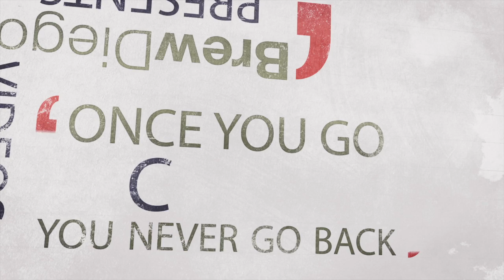BrewDiego | Alesmith Brewing Company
BrewDiego's Josh Carter interviews Peter Zien of AleSmith Brewing.  We had a great time talking with Peter and learning about the fascinating history of AleSmith and the evolution of the San Diego craft beer scene.  This video is a bit longer than our previous videos, but there was so much great content.  We may have to post another video at a later date with some of the footage that focuses on AleSmith's involvement with San Diego's slow food community as well as Peter's venture in to cheese making.

'The Howls' were generous enough to allow us to use their music for this video.  They are an awesome local band and you should check them out

For the beer geeks: Check out the AleSmith Brewing Company profile page on BrewDiego for more information on AleSmith

For the video geeks: This was shoot using a T2i, 5Dmii, H4N Zoom, and a variety of lenses.